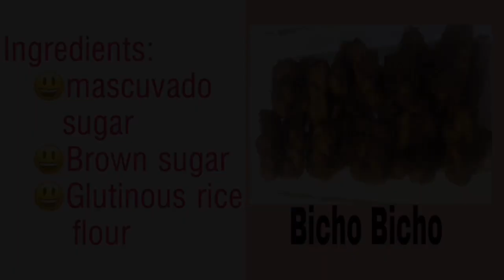Easy way to cook Bicho Bicho || My own version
Hello everyone. This is my own version of cooking bicho bicho...3 only ingredients used:mascuvado sugar,brown sugar and glutinous rice flour.Please watch my video and like and also don't forget to SUBSCRIBE.Thank you for watching.God Bless Us.